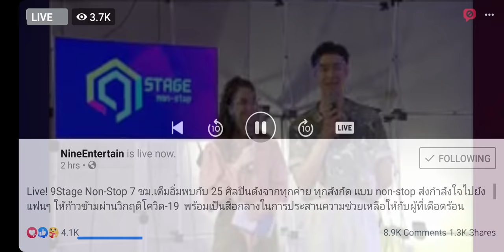SBFIVE คิม คอป บาส × 9 STAGE NON STOP LIVE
credit  NineEntertain